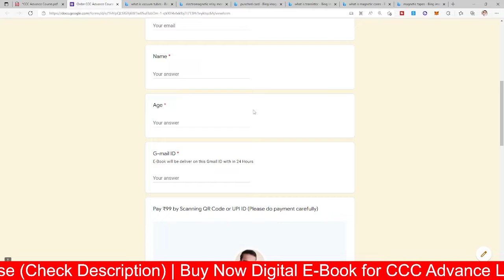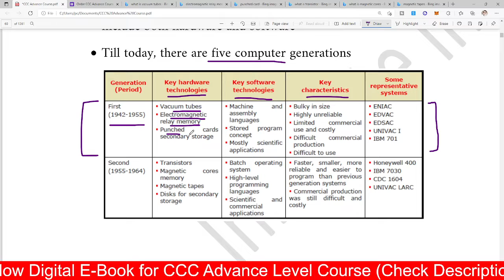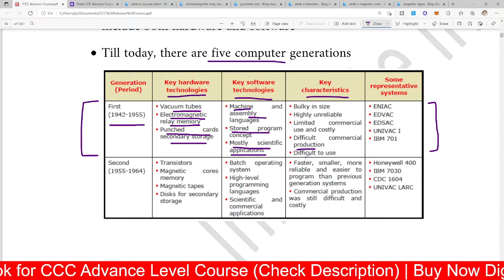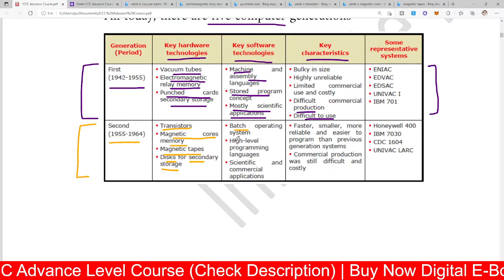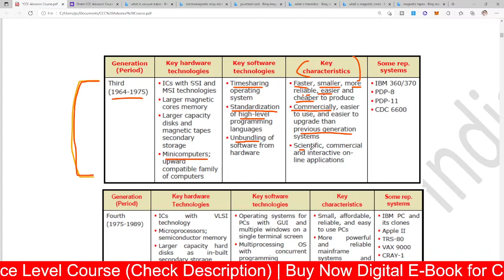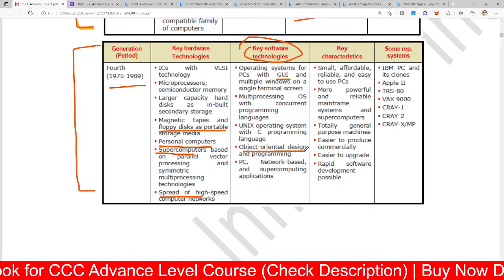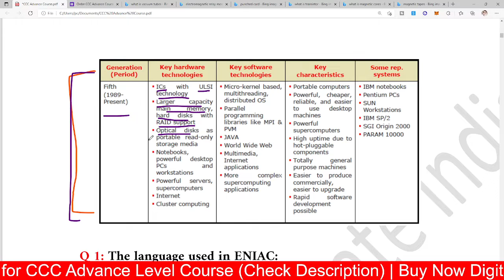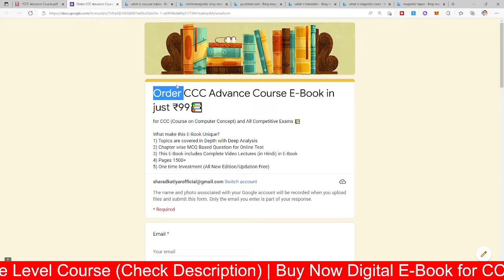Generations of Computer | Chapter1 Introduction to Computer | CCC Advance Course | Episode6